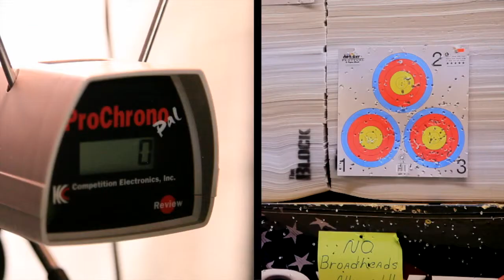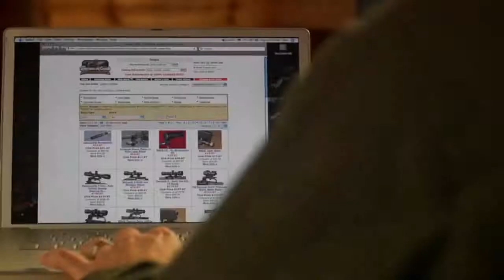Kevin Gross Triple Play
Retired Major leaguer Kevin Gross travels to two states and hunts 3 deer. First stop, Kevin is up to bat in South Dakota hunting with Triple J Ranch for both Whitetail and Mule Deer. Then finishes with a giant nine point at the famous Hash Knife in Kansas. Great Archery and Rifle action!